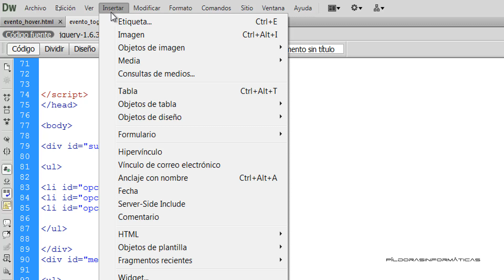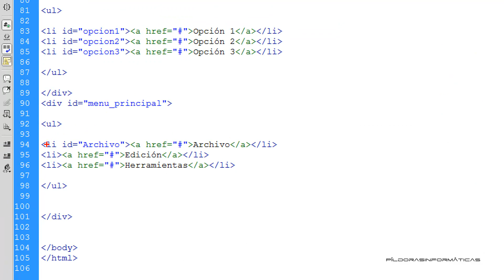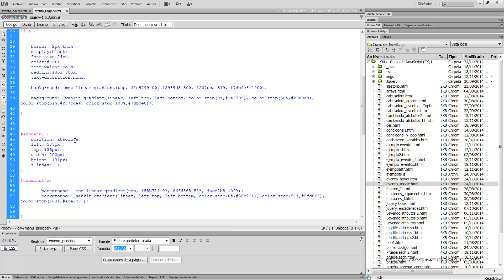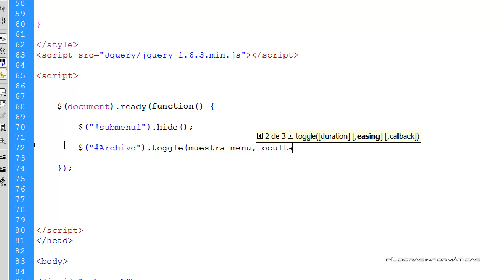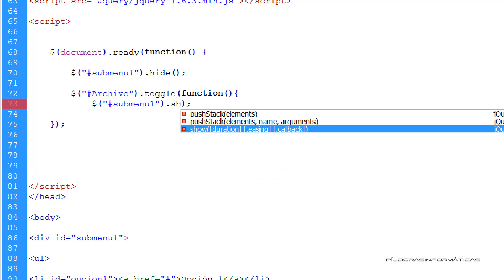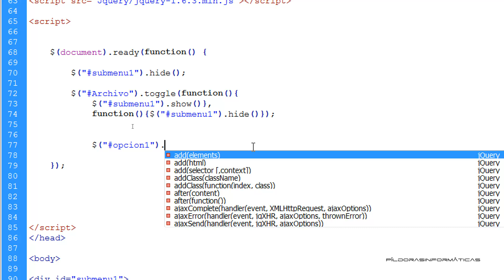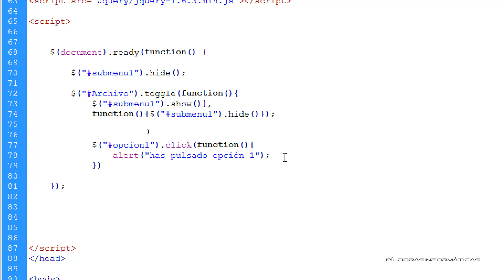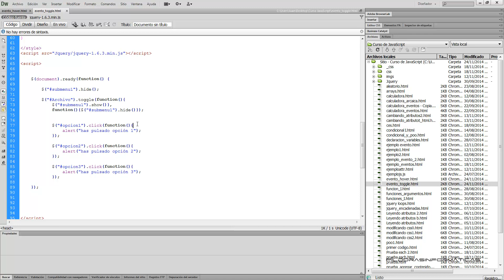Curso JavaScript desde 0 JQuery XVI. Eventos con JQuery III. Vídeo 44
En este vídeo vemos el uso de la función toggle para gestionar el evento click. Muy utilizada para dar comportamiento a los menús en páginas web.